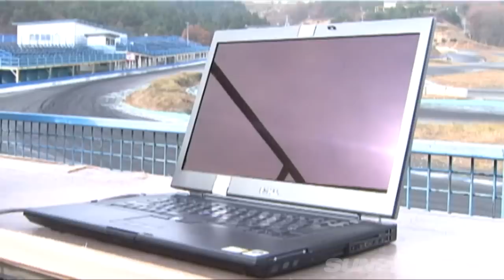THE ケツ進入!! D1 イリュージョンドリフト ドリ天 Vol 55 ①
ヤツはケツからやって来る!!
D1GP単走でひときわ大きく盛り上がりを見せる “ケツ進入”。
スピンするかと思いきや、そのまま滑っていくマシンは
審査基準を無視していようが、高得点を与えられるほどのインパクト。
今回は イリュージョンドリフトの達人3名を呼び、そのマル秘テクをオリドが探る。

面白かったらツイートしてね!!